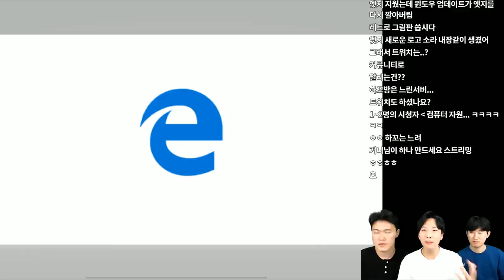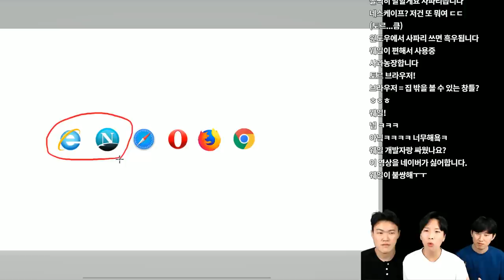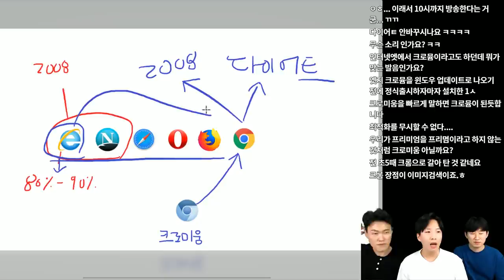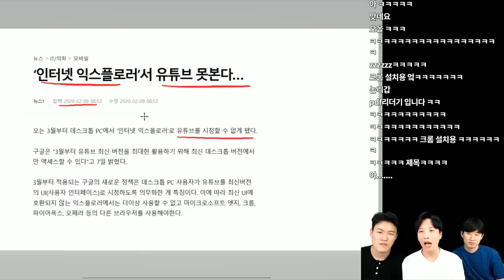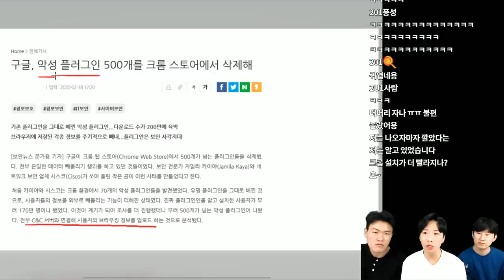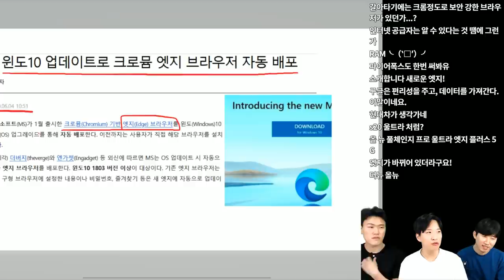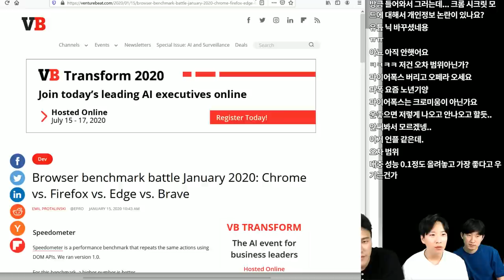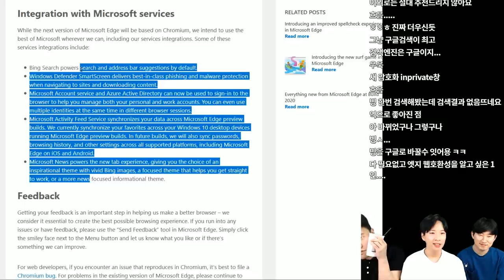크로미움 기반 🌊신형 엣지 윈도우에 강제 배포되다.(feat. 💥구글 크롬) | [테크트리 - IT 뉴스🔴]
테크트리  - IT 주간 뉴스 | 6월 첫째 주

이번에 윈도우 업데이트를 하면 강제로 바뀌는 새 엣지 브라우저에 대해서 이야기 해봤습니다.

(라이브 중 오른쪽 채팅창이 제대로 표시 되지 않아서 채팅이 공중에 떠있는데 다음주에 바로 수정하겠습니다 ㅜㅜ )